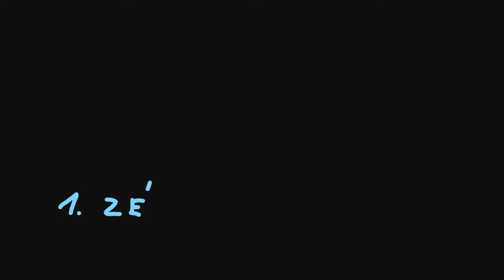Forza 6 135 career Hockenheimring